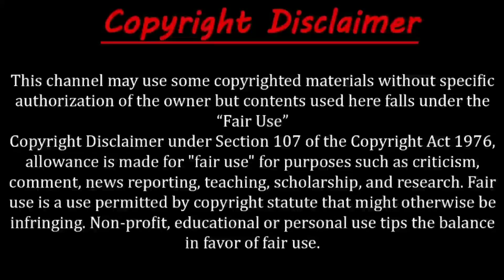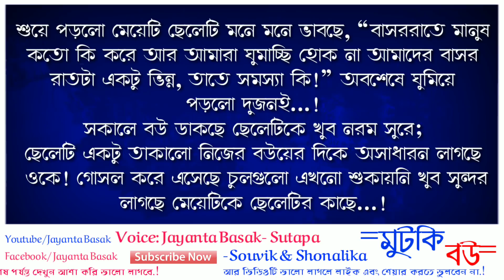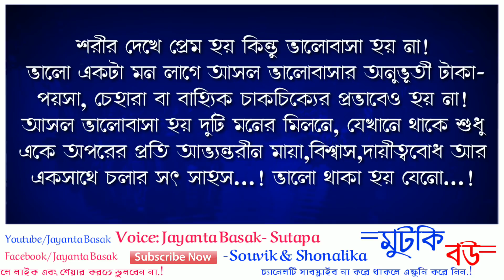মুটকি বউ - (E Kemon Bou) Romantic Love Story | Ft: Jayanta Basak- Sutapa- Souvik & Shonalika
Video credit:
Voice artist- Jayanta Basak- Sutapa- Souvik & Shonalika

Special Thanks to:- Sutapa- Souvik & Shonalika

ধন্যবাদ।